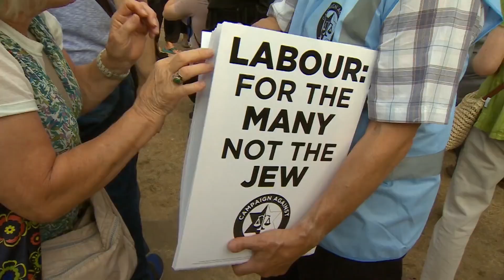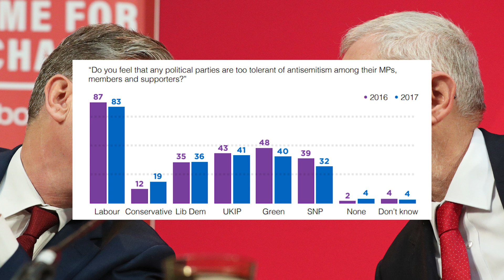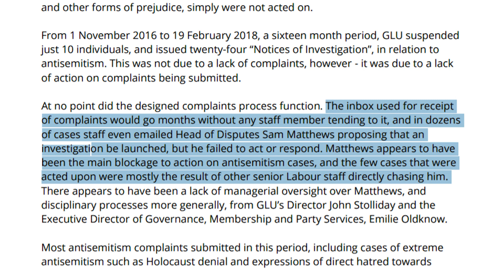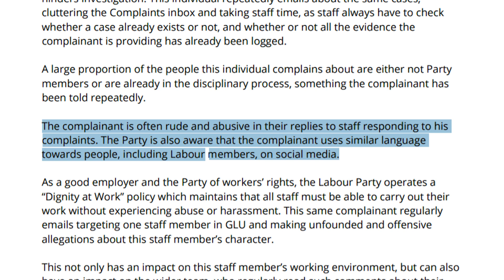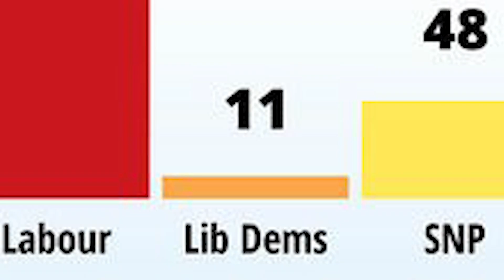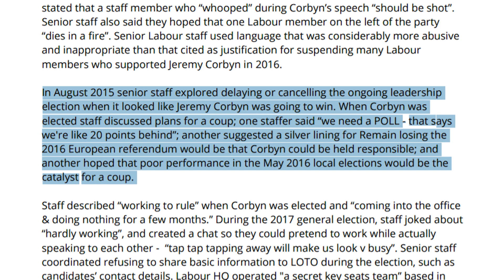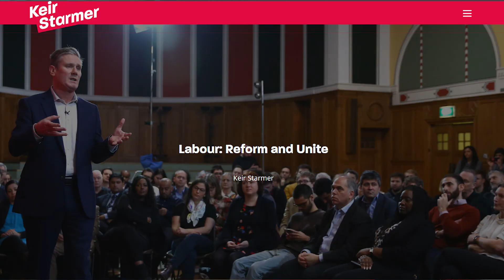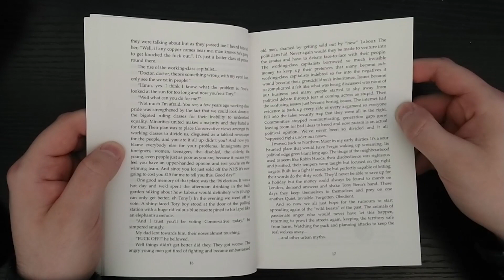The Truth About Labour's Antisemitism Crisis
Index For Yanks:
LOTO: Jeremy Corbyn (during the time covered by this report)
GLU: Governance and Legal Unit (ensures the party is complying with its own systems such as complaint procedures)
"Left": When people like trains a lot

Sources: I am not linking the leaked report as it is an unredacted document and I don't want to be held responsible for that but it's not difficult to find on your own if you really want to.